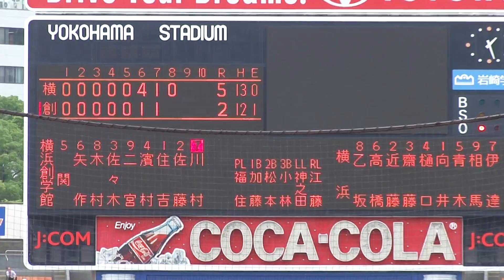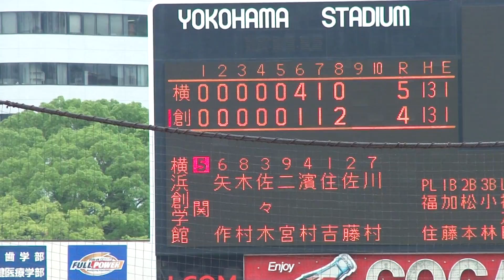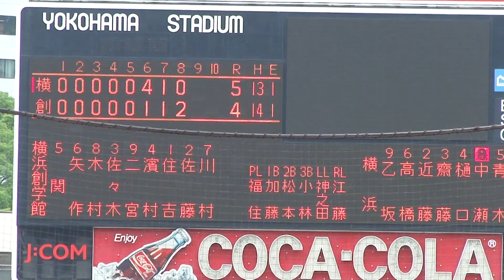2011 7.28 横浜vs横浜創学館 ８回裏／創学館２点追加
第９３回全国高等学校野球選手権・神奈川大会
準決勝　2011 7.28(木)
横浜vs横浜創学館
８回裏、１点差に迫る創学館の攻撃です